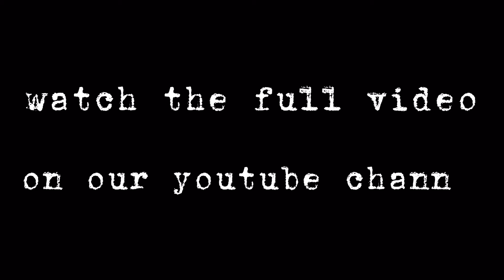PREGNANCY REVEAL | TEASER | THE PRIDE FAMILY